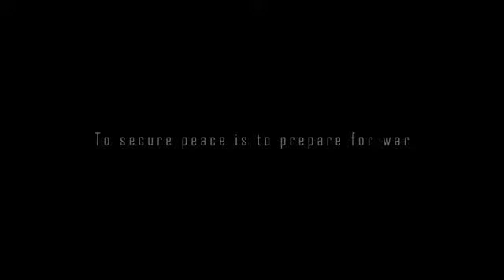Armored Core Veridict Day Launch Trailer